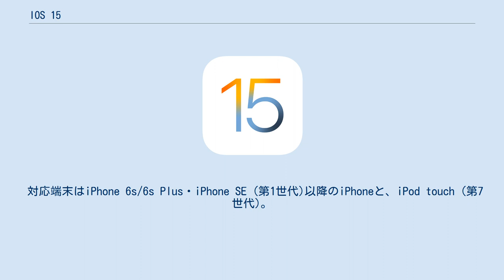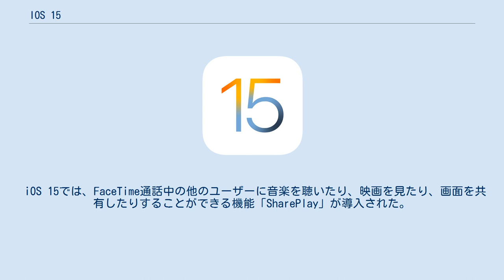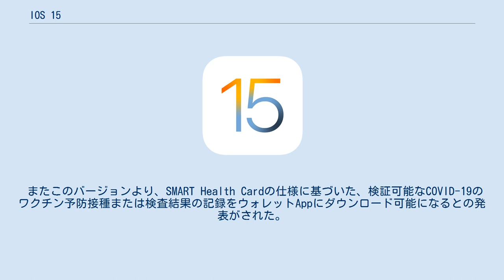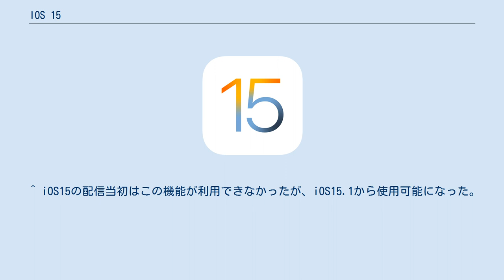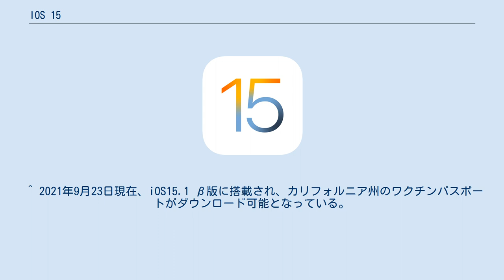IOS 15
iOS 15（アイオーエス フィフティーン）は、Appleが開発しているモバイルオペレーティングシステムiOSの15番目のメジャーリリースである。
 開発者向けベータ版は2021年6月8日（日本時間）に配信され、パブリック・ベータ版は同年7月1日（日本時間）に配信され、正式リリース版は日本時間2021年9月21日午前2時に配信された。
 2021年6月7日、COVID-19感染拡大防止の観点からオンラインで開催されたWWDC 2021で発表された。
 対応端末はiPhone 6s/6s Plus・iPhone SE (第1世代)以降のiPhoneと、iPod touch (第7世代)。
iOS 13およびiOS 14でサポートされたモデルに引き続き対応。
 注：灰色は過去のバージョン(ベータ版を含む)、オレンジは現在のバージョン、青は最新のベータ版。
 iOS 15では、FaceTime通話中の他のユーザーに音楽を聴いたり、映画を見たり、画面を共有したりすることができる機能「SharePlay」が導入された。
 iOS 15では、FaceTimeにグリッド表示とポートレートモードが追加された。
また、空間オーディオや雑音を減らす機能も追加された。
Appleは、新たに追加されたリンクとカレンダーイベントにより、WindowsやAndroid端末のウェブブラウザからFaceTimeの通話に参加することが可能になった。
 「集中モード」は、通知を後回しにしてフィルタリングするためのもので、睡眠時や仕事中など、さまざまな場面で集中モードを有効にすることができる。
有効にしている間に表示されるAppや通知は、利用者が個別に選択できる。
また、集中モードを有効にすると、仕事などに関連するウィジェットやAppを表示することができる。
 カメラApp、または写真Appから画像にあるテキストや物などをスキャンし、情報を摘出できるようになった。
また、表示されているランドマークや花などを直接調べることが可能になった。
 Safariは再設計され、「タブグループ」機能が追加された。
これにより、タブを整理したり、タブグループ全体を共有することが可能になった。
これまでmacOSのSafariで使用できたブラウザの拡張機能は、iPhoneとiPadの両方で初めて利用できるようになった。
また、新しいスタートページが追加された。
 マップAppでは、ランドマークや交通信号機、バスレーン、自転車レーン、横断歩道などの都市の3Dモデルがより繊細になり、拡張現実を使用したナビゲーションにはARが使われている。
また、特定の公共交通機関のリアルタイムの時刻表をピン留めすることが可能になった。
 天気 Appは、ユーザインタフェースが一新され、新しいアニメーションやフルスクリーンでの天気図が表示されるようになった。
 ウォレット Appは、米国の一部の州で発行された運転免許証などの身分証明証を追加できるようになった。
この情報は暗号化され、Apple Payと同じくSecure Element内に保存される。
自宅やアパート、ホテル、オフィスなどのデジタルキーに対応した。
 またこのバージョンより、SMART Health Cardの仕様に基づいた、検証可能なCOVID-19のワクチン予防接種または検査結果の記録をウォレットAppにダウンロード可能になるとの発表がされた。
 通知センターのユーザインタフェースが新しくなり、アイコンが大きく表示される仕様になった。
新たに「通知要約」機能が追加され、特定の時間に緊急性がない通知をまとめて表示することができる。
 メッセージAppでは、一部のユーザインタフェースが再設計された。
これによって、複数の画像を送受信する際、スワイプやタップなどのジェスチャー操作で画像をすり替えたり、選択なった。
また、新たなMemojiが追加された。
 その他、以下の機能が追加された。
 iOS 13およびiOS 14に対応したすべての端末が、iOS 15にも対応している。
以下は、iOS 15に対応している端末の一覧である。
 ^ iOS15の配信当初はこの機能が利用できなかったが、iOS15.1から使用可能になった。
 ^ 2021年11月7日現在、iOS15.1にてカリフォルニア州のワクチンパスポートがダウンロード可能となっている。